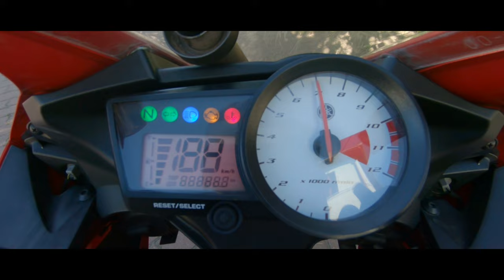Mirror Yahama YZF R125 2009